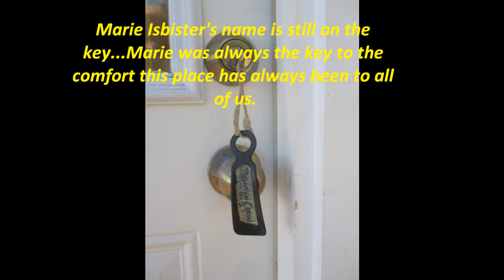camping part six